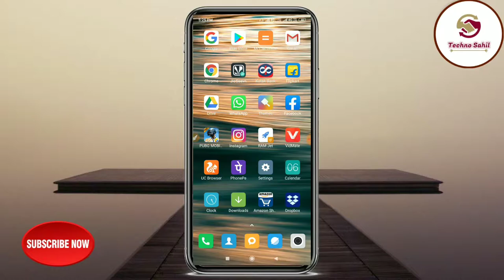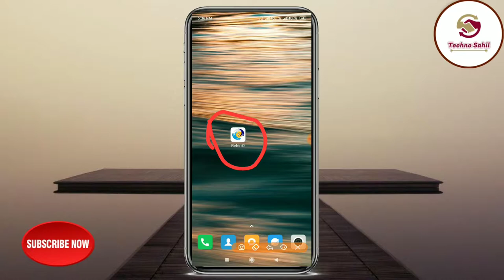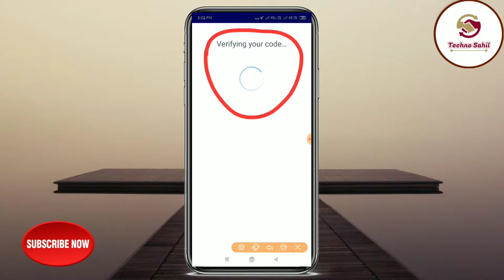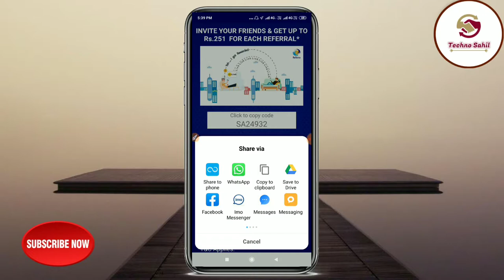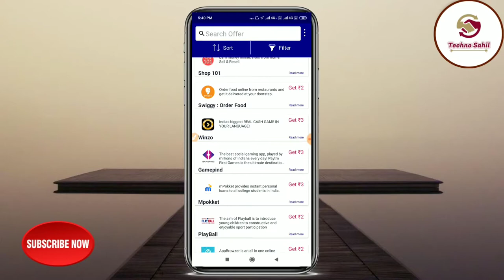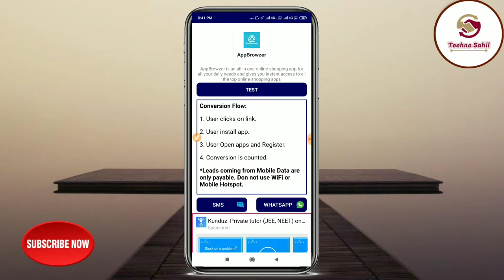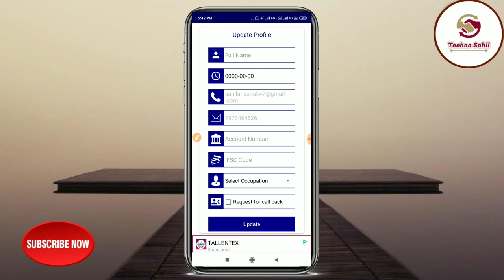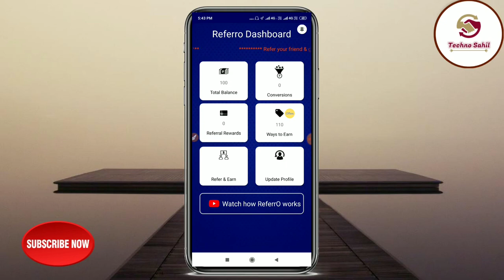खुद से पैसे कमाए रोजाना 650रु सिधे Bank account में | New Application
Namaskar Doston me aapko bataunga ki aap khud se Paise kaise kamay sakte hai new application se To Doston mujhe ummed hai ki video aap ko pasand aye